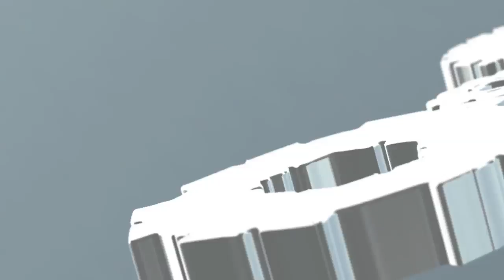"Tale of a Youth in Care: Mandy Richard at TEDxYouth@NickelCity 2013"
Mandy Richard is a 21 year old youth from the Wikwemikong Unceeded Reserve on Manitoulin Island, in Ontario Canada.  Since she turned 15, Mandy has been actively involved in advocating for foster children.  She sits on the OACASYouthCAN Committee, she is also a member of the OACAS YPAAG for children in care and she also volunteers her time to the Office for the Provincial Advocate for Children and Youth.  Mandy was also raised in foster care since she was 9 years old and recently chaired a number of unprecedented hearings at Parliament to change legislation around Youth Leaving Care.  Mandy is also a contributing writer for "My Real Life Book Report."